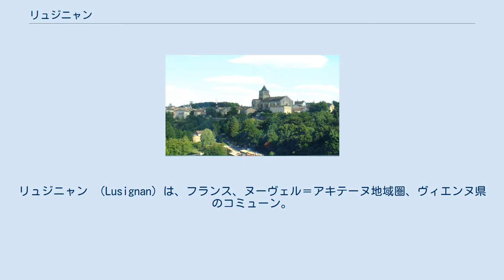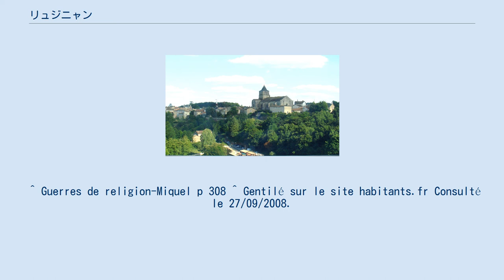リュジニャン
リュジニャン （Lusignan）は、フランス、ヌーヴェル＝アキテーヌ地域圏、ヴィエンヌ県のコミューン。
ポワティエの南西約25kmのところにある。
 フランス王国がサン＝ジャン＝ダンジェリとリュジニャンを領土に組み入れた。
 ユグノー戦争中、ロアン子爵ルイ2世がリュジニャンを掌握していたにもかかわらず、1575年にモンパンシエ公ルイ3世（オラニエ公妃シャルロットの父）が都市を包囲し飢餓に追い込み、陥落させた。
 中世の砦であったリュジニャン城は、リュジニャン伯の妻メリュジーヌが建てたという伝説が残る、リュジニャン家（のちにキプロス王国やエルサレム王国の支配者となる）の本拠地であった。
この城はベリー公のいとも豪華なる時祷書に登場する。
1574年、城は砲撃を受け破壊された。
原型のスケッチ画が、フランス国立図書館に保管されている。
 リュジニャン住民が自らを『メリュザン』（Mélusins、男性形）または『メリュジーヌ』（Mélusines、女性形）と呼ぶのは、リュジニャン家の祖メリュジーヌに関連している。
 ^ Guerres de religion-Miquel p 308 ^ Gentilé sur le site habitants.fr Consulté le 27/09/2008.